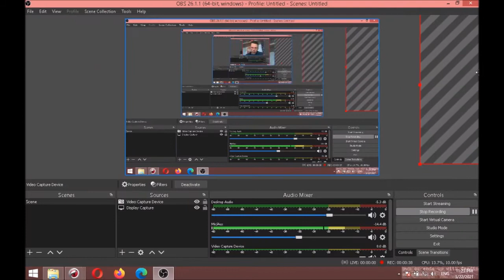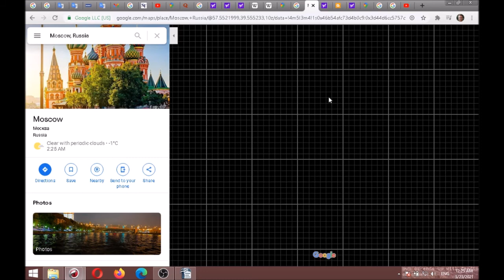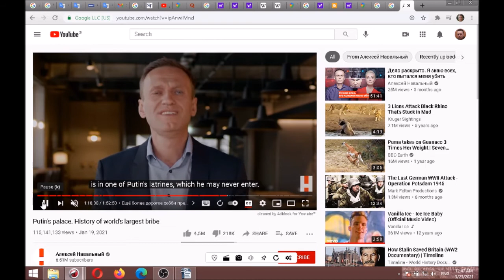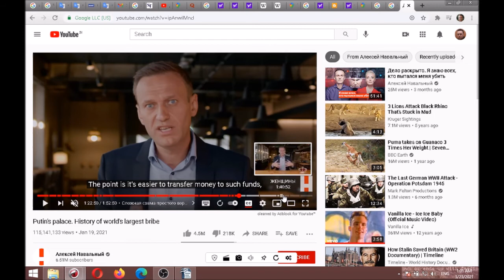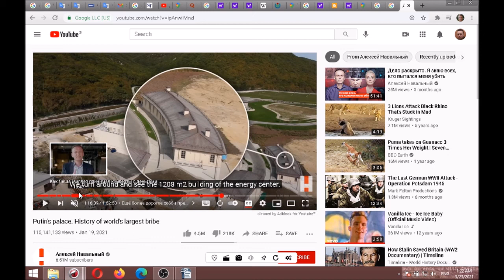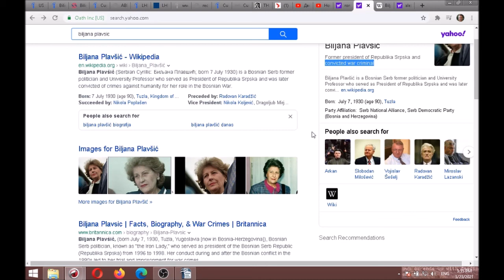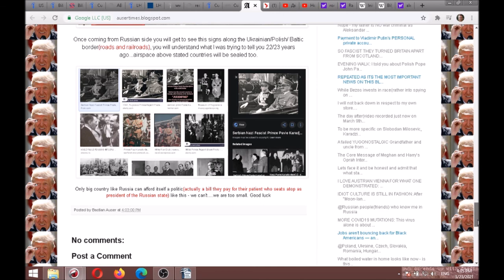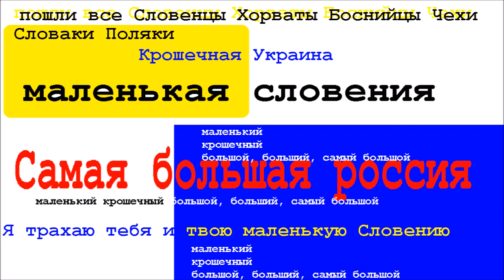Everything you need to know about 3rd Russian option known as Alexei Navalny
Everything you need to know about 3rd Russian option known as Alexei Navalny - also involved in MK Ultra since at least early 1996

Vladimir Putin accepted payments in form of donations from West - as much as I mentioned Buckingham palace(they since 2005 refereed to me infront of their business people in GB as a police officer and the one to fear the most) in video, payments were according to them alone(prince Andrew/ Elizabeth/ Charles) mostly coming from overseas - US direction.

Russia has plenty capable people Navalny alike and doesn't need foreigners to meddle in cleaning of its pigsty. I consider and will continue to consider genocide against me as a member of Western Slavic community as stated right here - a genocide/ethnic cleansing in area of formerly known Yugoslavia now Slovenia.

Those who fail to pay respect to themselves, live life in vain expectations.